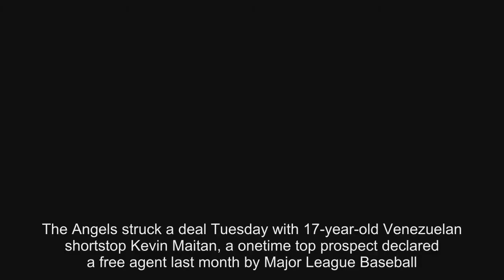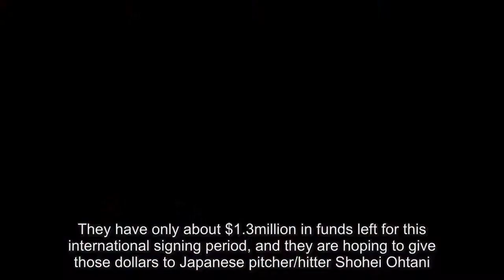Angels agree to terms with top 17-year-old prospect Kevin Maitan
The Angels struck a deal Tuesday with 17-year-old Venezuelan shortstop Kevin Maitan, a onetime top prospect declared a free agent last month by Major League Baseball.Maitan was considered the best player available in the 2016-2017 international class, and he received a $4.25-million bonus to sign with the Atlanta Braves in July 2016.That agreement was nullified when the Braves were found to have circumvented league rules in how they doled out bonuses to teenage prospects, including by bundling.Their general manager, John Coppolella, received a lifetime ban from baseball.In 2017, Maitan depressed his value by hitting only .241 over 42 low-level minor league games.Still, he represents an injection of talent into an Angels’ farm system that has long lacked potential-filled prospects.The size of Maitan’s latest signing bonus is not yet clear, though MLB.com reported a $2.2-million figure, which would require the Angels to dip into their international bonus pool for next season.They have only about $1.3million in funds left for this international signing period, and they are hoping to give those dollars to Japanese pitcher/hitter Shohei Ohtani.Ohtani is meeting with the Angels and six other major league teams this week.He must make a decision on his destination this month.